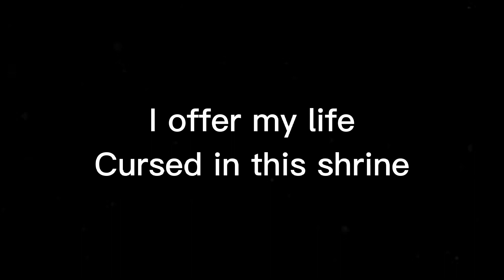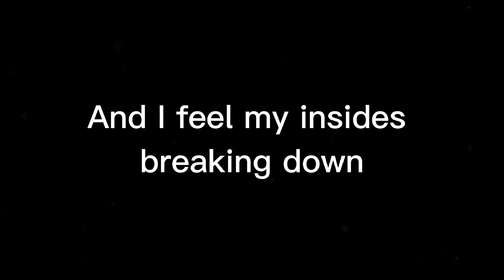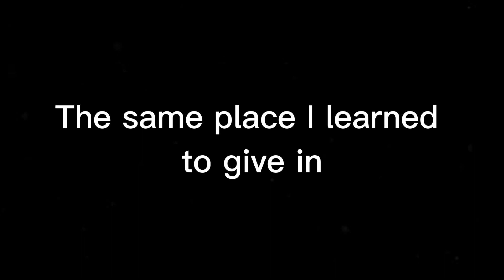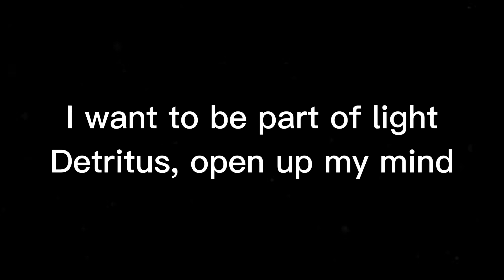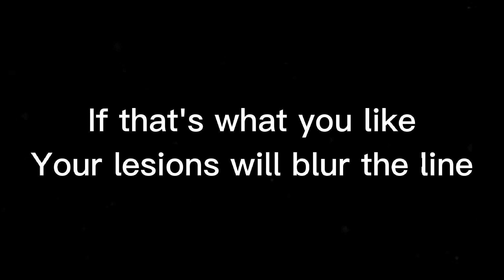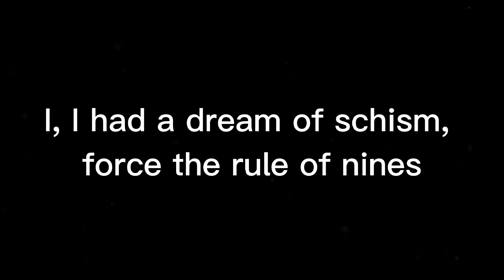Spiritbox Rule of nines lyrics